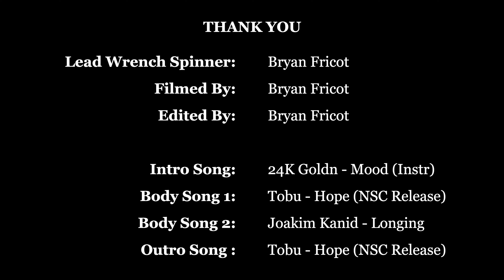RMK Seat Repair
Repairing the leather seat on my 2016 Polaris RMK with a 3M Leather Repair Kit.

2016 Polaris RMK 800 155" Build List Below

24k Goldn - Mood (Instrumental)

Bong Song 2:
Joakim Kanid - Longing

2016 Polaris Pro RMK 800cc 155”
🔧 @zollingerracingproducts Lightweight Rotating Assembly
🔧 @patrickcustomcarbon Balanced Clutches
🔧 @bikemanperformance Velocity Trail Can
🔧 @bikemanperformance Stage 2 Clutch Kit
🔧 @startinglineproducts Torque Arm
🔧 @startinglineproducts Powder Valves
🔧 @rsiracing Throttle Block w/ Kill Switch
🔧 @skinz_protective_gear Front Bumper
🔧 @nxtlvlclinics Skid Plate
🔧 @backwoodsbmp Rear Bumper
🔧 @camsopowersports Challenger Extreme 2.5”
🔧 @durapro.usa Magnetic Tether